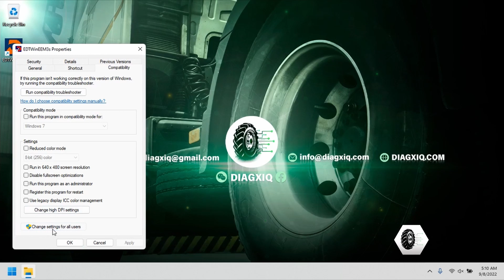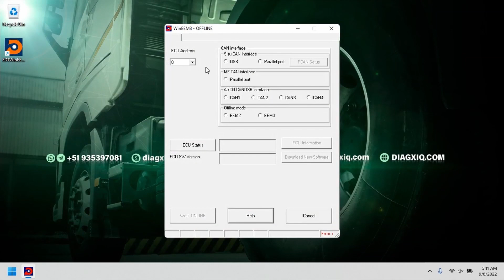AGCO SISU POWER WINEEM3 1.2.1.1 | SUPPORT 👨‍💻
🛠 DESCRIPTION:  WINEEM3 IS A SIMPLE TOOL FOR THE ADJUSTMENT AND SUPERVISION PROGRAM OF THE ELECTRONIC CONTROL UNIT (ECU) SISUDIESEL. PROGRAMS CAN BE USED WITH EEM2, EEM3, EEM4 ECU. CAN BUS USED TO COMMUNICATE WITH THE ECU.

OS Requirements:

🖥️ WINDOWS 10
🖥️ WINDOWS 11

💻⚙Interface Adapter:
⚙ CANUSB